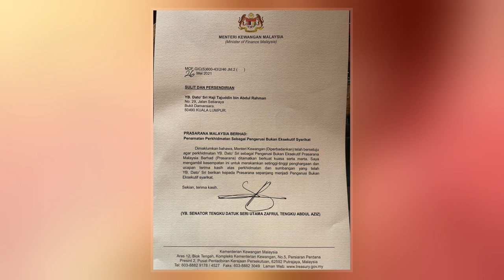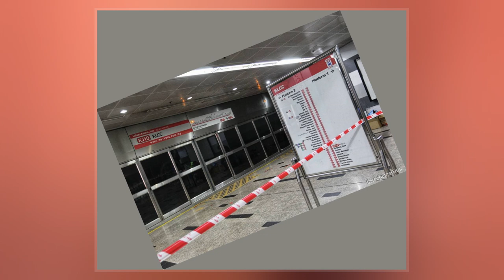Prasarana Malaysia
Prasarana Malaysia Berhad   is a 100% government-owned company which was set up by Ministry of Finance  as a corporate body established under the Minister of Finance   Act 1957 to own the assets of multi-modal public transport operator in Malaysia, under the government's move to restructure the city's public transport system. It is one of the largest public-transport companies in Malaysia other than Konsortium Transnasional Berhad. As a government-owned company since 1998, it operates stage bus and light metro services via several wholly owned subsidiaries.